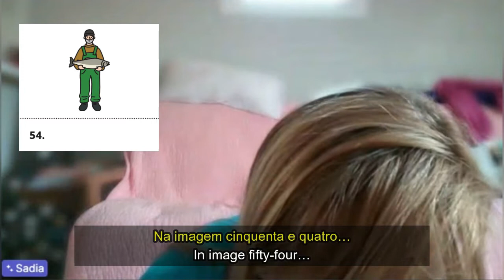Magndon - o começo: Torturando a gringa, vendo um pescador ou peixeiro!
Agora chegou a hora da Americana Bacana, Sádia Carone, sofrer nas garras da Vitória e claro das minhas também! No episódio de hoje, a gringa deve nos dizer, em nosso belo idioma, o que ela vê na imagem cinquenta e quatro. A Vitória amou ser uma nativa!

Repare como a Língua Portuguesa (Brasil) é complicada porque eu tive que efetuar traduções de equivalência. Por exemplo:

Sabe quando você quer concordar com alguém e você diz: "Mas o pior é que...". Isso é uma gíria (*slang*) do nosso idioma, que não faz absolutamente nenhum sentido em inglês. Então, devemos escrever a equivalência, que seria "That is actually true".

Entretanto, a Sádia Carone está de parabéns. Ela não praticava o português dela há mais de vinte anos. Colocamos um bom óleo em suas habilidades! Ela fala bem e apesar de alguns pequenos erros, nós a entendemos muito bem.

Se você gostou, deixe uma curtida ou melhor: um comentário! Assim você nos ajuda e nos motiva.